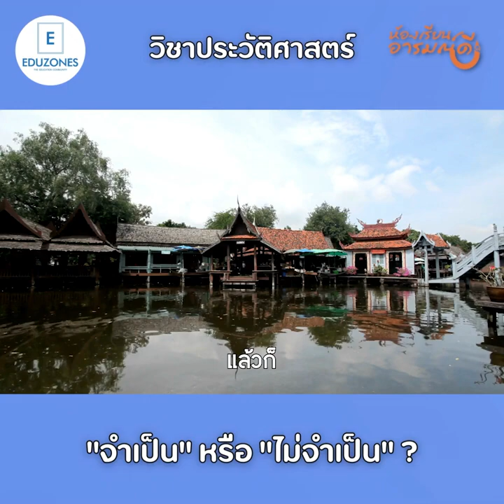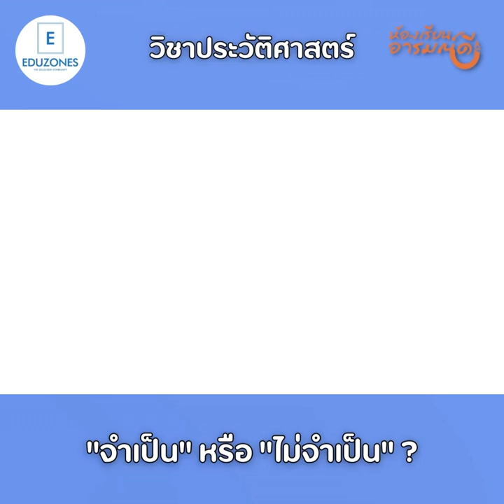วิชาประวัติศาสตร์สอนอย่างไรให้สนุก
วิชาประวัติศาสตร์จำเป็นหรือไม่จำเป็นในยุคปัจจุบัน แล้วจะสอนอย่างไรให้วิชาประวัติศาสตร์สนุก น่าเรียนและน่าสนใจ